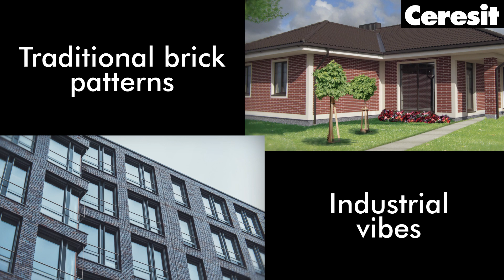Ceresit Visage re-launch 2020 video short